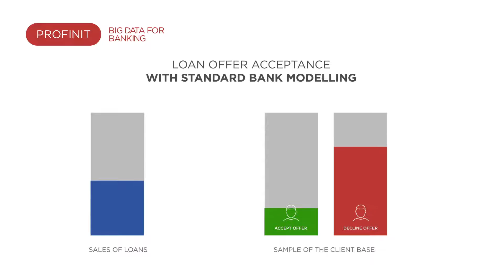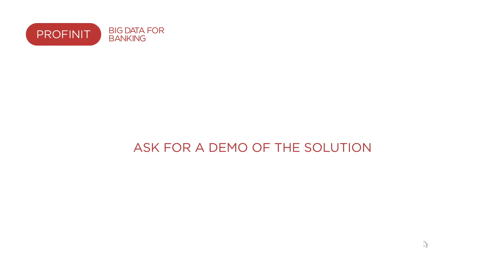Data-driven lending: What is it and how does it work?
How machine learning can help you make data-driven offers to the right customers at the right time - and predict loan acceptance? Our approach will help you answer the right questions. With the information we give you, you’ll know the answers to the following questions – helping you make the right offers to the right customers at the right time.
- Which customers will be most open to accepting your loan offers?
- When is it the right time to make the offer?
- How can you improve the conversion rate of your campaigns?
- Who has taken out a loan product with another lender?
- Does the client pass your credit scoring/risk assessment?